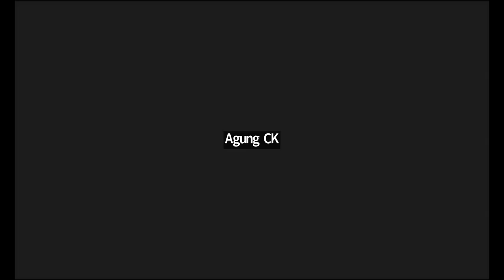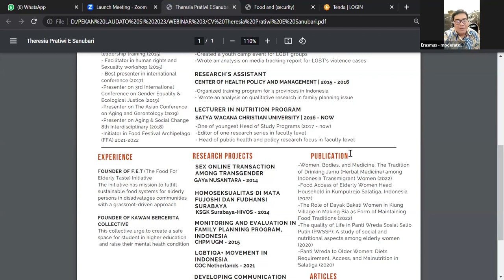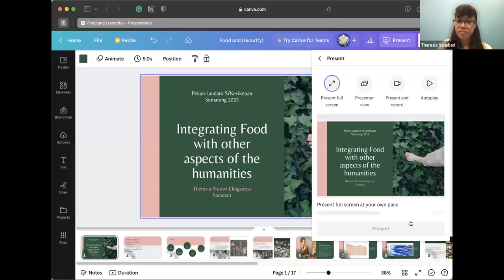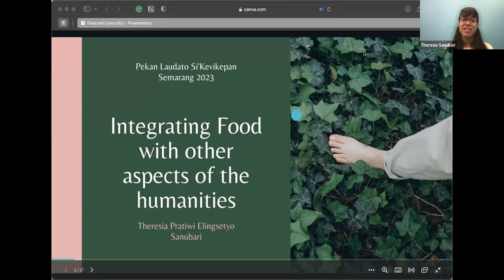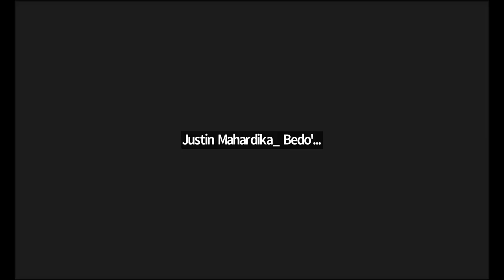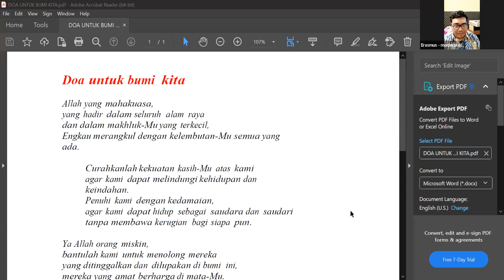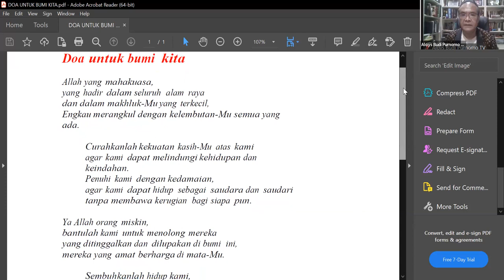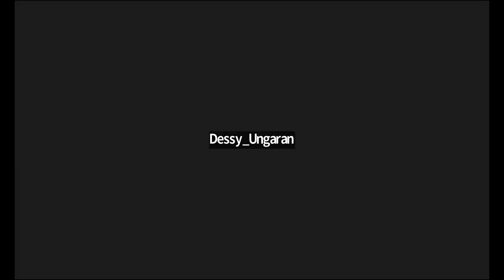PEKAN LAUDATO SI' - GEREJA DAN KETAHANAN PANGAN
WEBINAR "MENJADI PAROKI BERSEMANGAT LAUDATO SI'''

Sudah sewindu Paus Fransiskus mengeluarkan Ensiklik Laudato Si' tentang Merawat Bumi Rumah Kita Bersama. Banyak paroki yang sudah mulai bergerak untuk merawat bumi dengan berbagai bentuk dan konteksnya, namun ada juga yang belum bergerak karena beberapa hal.

Terkait dengan ini, Komisi Keadilan, Perdamaian dan Keutuhan Ciptaan (KPKC) Kevikepan Semarang menyelenggarakan Webinar "Gereja dan Ketahanan Pangan" bersama Theresia Pratiwi Elingsetyo Sanubari (Dosen Ilmu Gizi Universitas Kristen Satya Wacana, Salatiga).